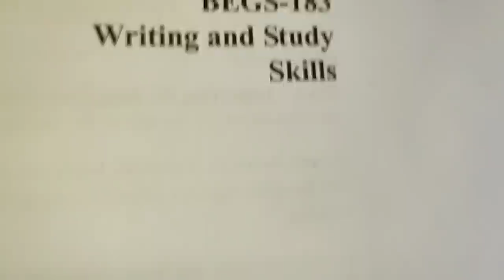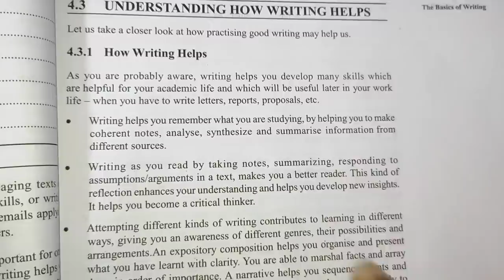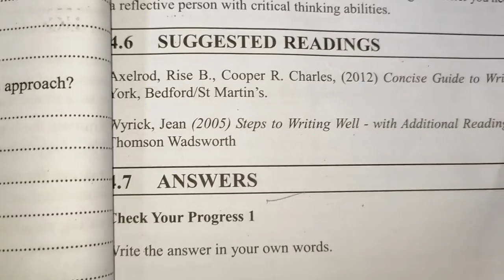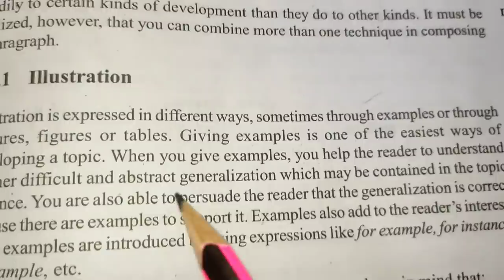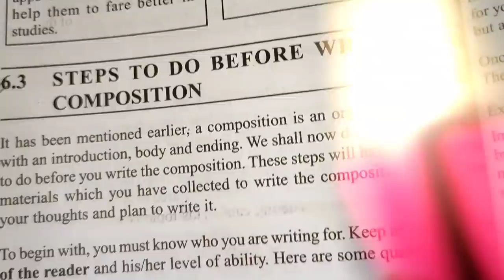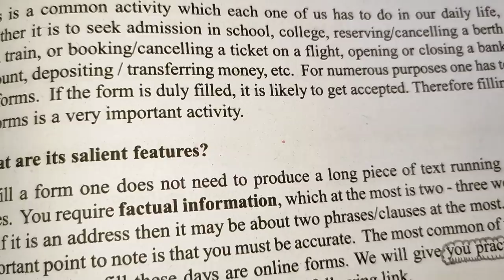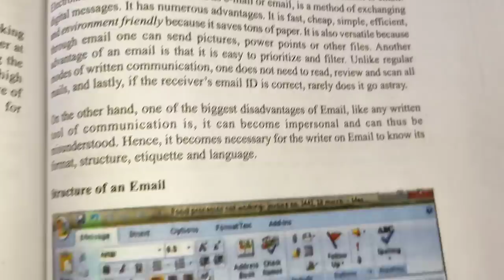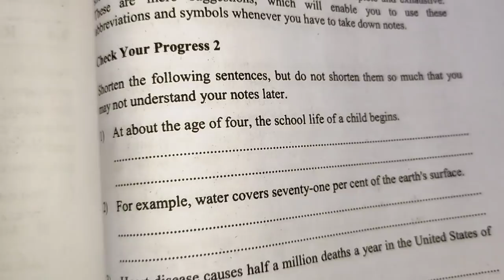begs 183// Important questions//Main topics//ignou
important topics begs 183#ignou